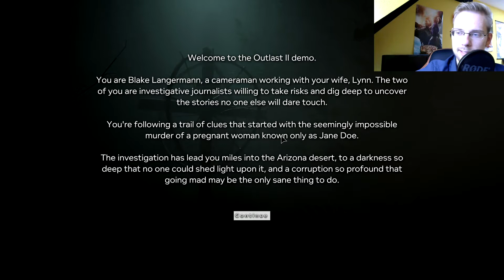Outlast 2 - Demo (Facecam) und das Dreckige Klassenzimmer... [German]